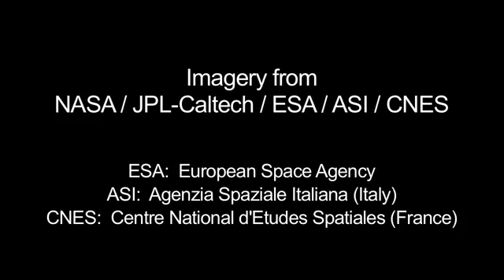HAJDE DA MALO PUTUJEMO SUNČEVIM SISTEMOM - VENERA2